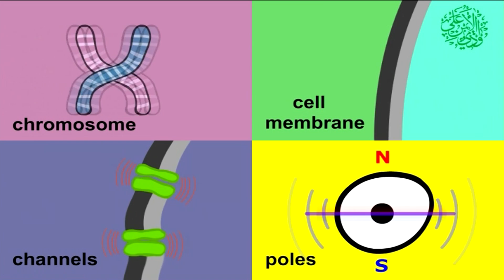Fundamental Treatment of Cancer , New & Unique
Modern Technologies of Diagnosis and Treatment of Living Cells .
Ali Alishahi ,
Researcher and Founder of Vadelayman Ali Scientific Institute of Cellular Balance, Austria